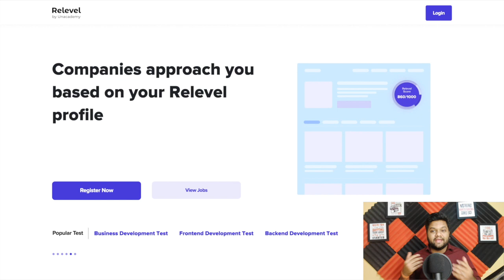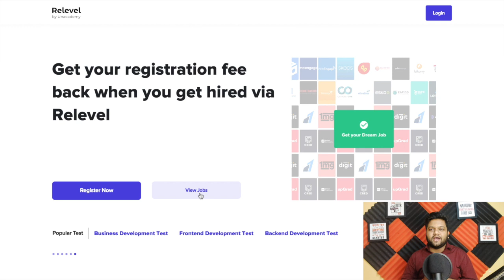Mistakes i Made as College Student 🔴REJECTION In College Placements - How to handle Failures 🔥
𝗗𝗶𝘀𝗰𝘂𝘀𝘀𝗲𝗱 𝗤𝘂𝗲𝘀𝘁𝗶𝗼𝗻𝘀:

✅ 0:00 -- Mistake-1
✅ 2:58 -- Relevel - Unacademy Job Hiring Test
✅ 5:00 -- Mistake-2
✅ 6:20 -- Mistake-3